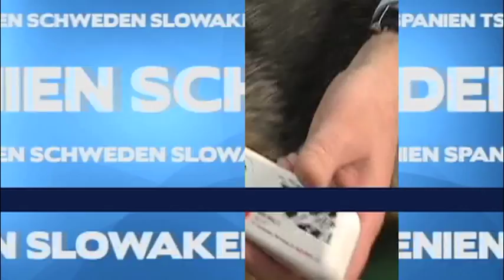Capital Beat - Folge 016 - Prof. Martin Selmayr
Zu Gast bei Capital Beat ist Prof. Martin Selmayr, Kabinettschef der Justiz-Kommissarin Reding in der Europäischen Kommission. Themenschwerpunkte: 1. Zukunft des Euro in Europa 2. Datenschutz in Europa 3. Bürgerrechte in der EU